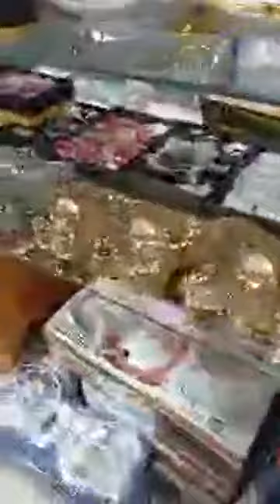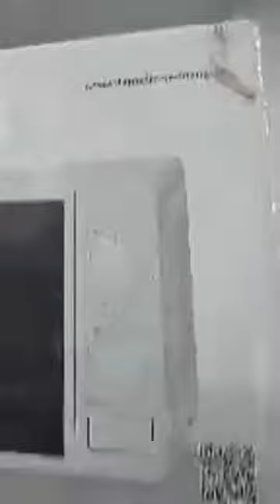أواني_مطبخ_التركي2021 جولة في محل الاخوة بن قادة سيق للاواني0770775273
مطابخ تركية2021_ أواني منزلية مع الاسعار _روتينات_أواني ومستلزمات المطبخ_تجهيزات العروس2021_تروسوا العروسة2020